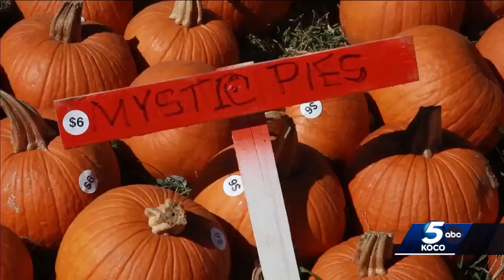Fall festival raises money to support programs for adults with developmental disabilities